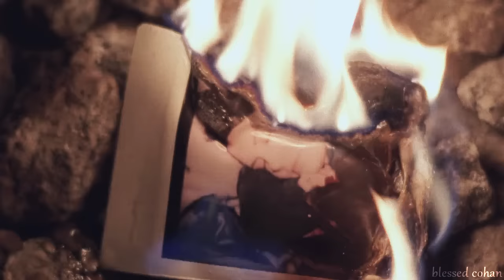The Story of Glenn & Maggie [2x02-6x11]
I spent forever on this so I hope you liked it! I love these two so much and I loved making this and see them fall in love all in one video. I did leave out a few things to save time, as the video is already long enough, lol. I loved the newest episode and I'm so happy Glenn and Maggie get to be happy and just enjoy that they're having a baby together. They deserve a break.

If the video is blocked in your country, and/or you want to watch the updated version, there's an annotation at the end of the video, or you can click this

Fandom: TWD
Coloring: Natalie Sweet
All video credits to AMC's The Walking Dead.